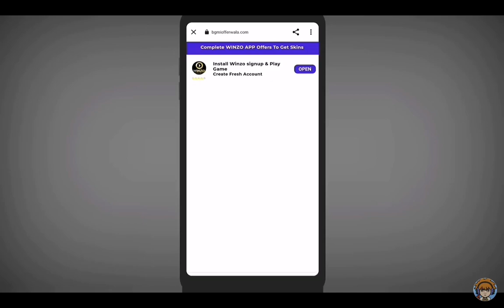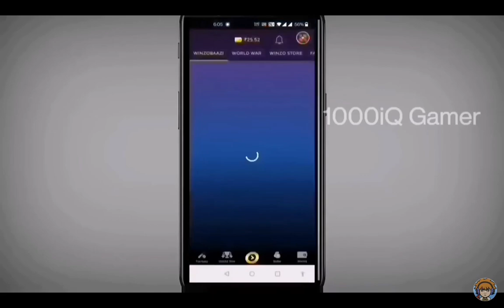how to grow new YouTube channel free